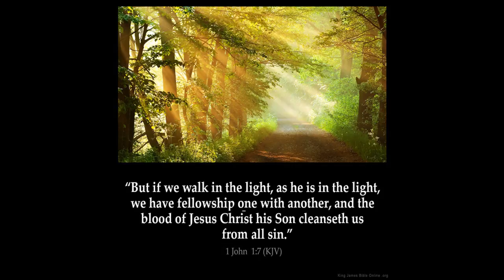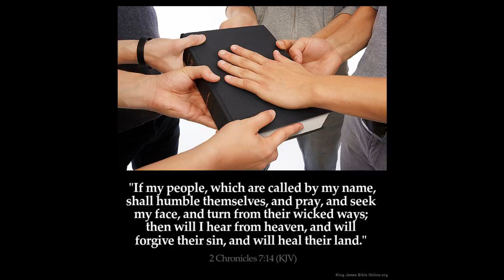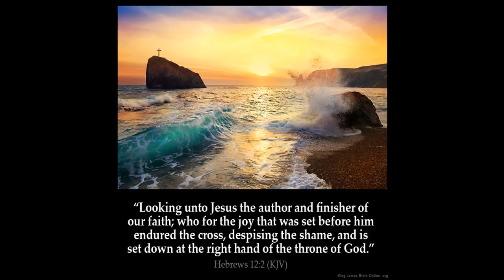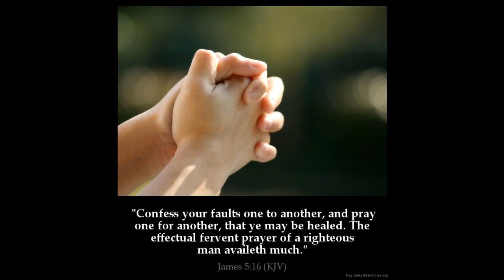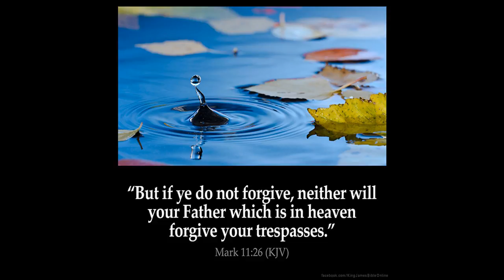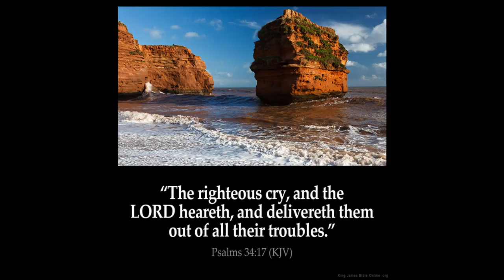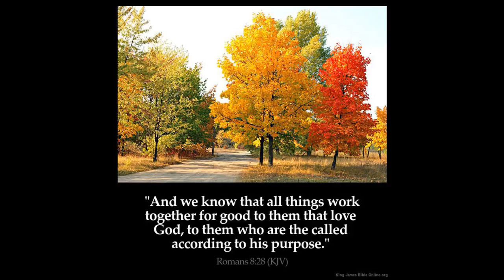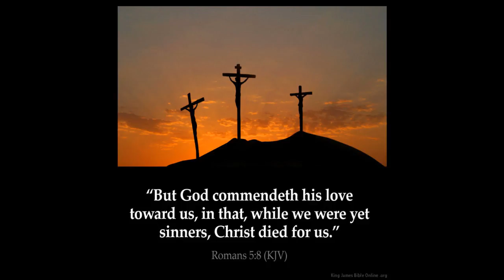Why God and Satan deceives people Part 1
2 Thessalonians Chapter 2: 9 [Even him], whose coming is after the working of Satan with all power and signs and lying wonders,
10 And with all deceivableness of unrighteousness in them that perish; because they received not the love of the truth, that they might be saved.

11 And for this cause God shall send them strong delusion, that they should believe a lie:
12 That they all might be damned who believed not the truth, but had pleasure in unrighteousness.

Revelation Chapter 12 :1 And there appeared a great wonder in heaven; a woman clothed with the sun, and the moon under her feet, and upon her head a crown of twelve stars:

2 And she being with child cried, travailing in birth, and pained to be delivered.

3 And there appeared another wonder in heaven; and behold a great red dragon, having seven heads and ten horns, and seven crowns upon his heads.

4 And his tail drew the third part of the stars of heaven, and did cast them to the earth: and the dragon stood before the woman which was ready to be delivered, for to devour her child as soon as it was born.

5 And she brought forth a man child, who was to rule all nations with a rod of iron: and her child was caught up unto God, and to his throne.

6 And the woman fled into the wilderness, where she hath a place prepared of God, that they should feed her there a thousand two hundred and threescore days.

7 And there was war in heaven: Michael and his angels fought against the dragon; and the dragon fought and his angels,

8 And prevailed not; neither was their place found any more in heaven.

9 And the great dragon was cast out, that old serpent, called the Devil, and Satan, which deceiveth the whole world: he was cast out into the earth, and his angels were cast out with him.